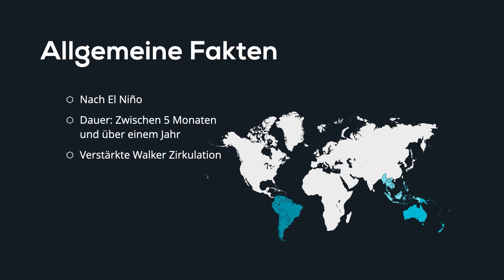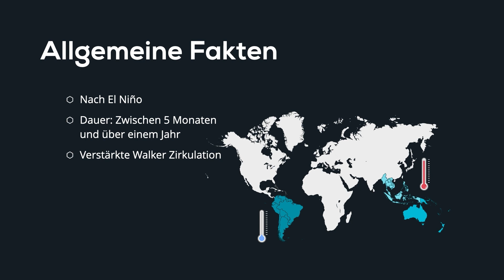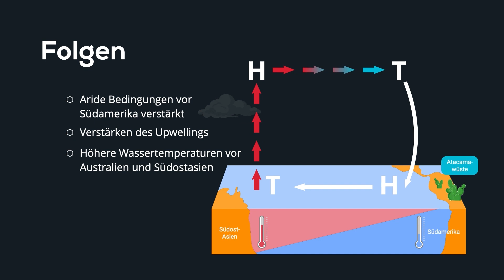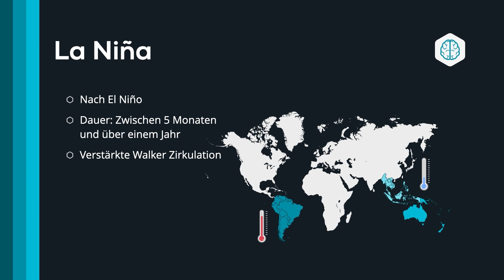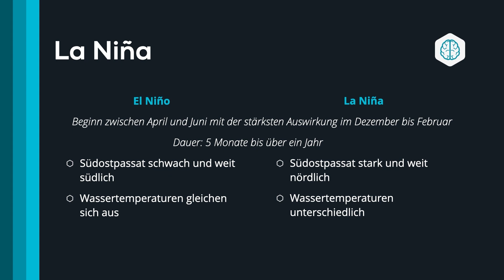La Niña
📺 ALLE KANÄLE